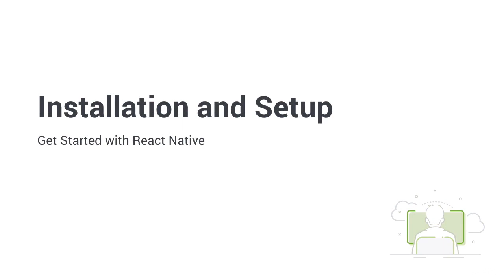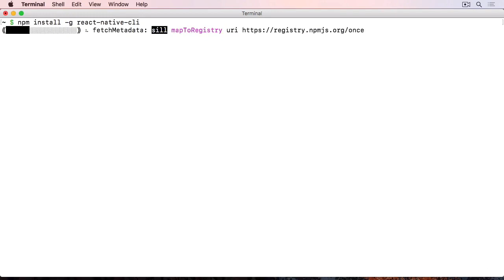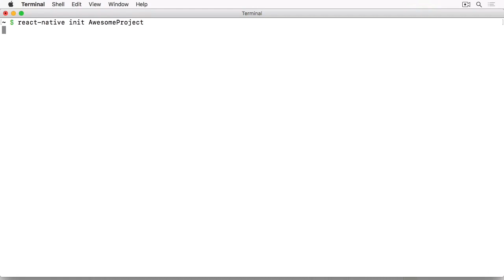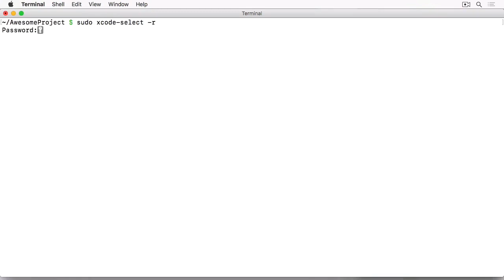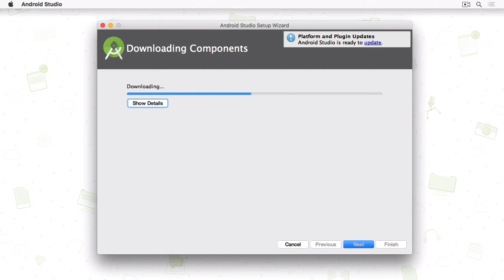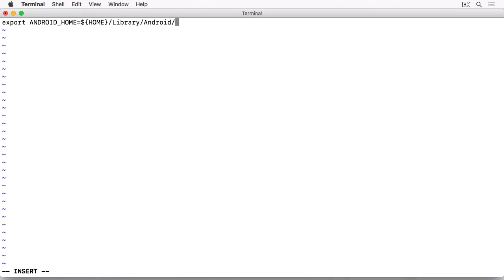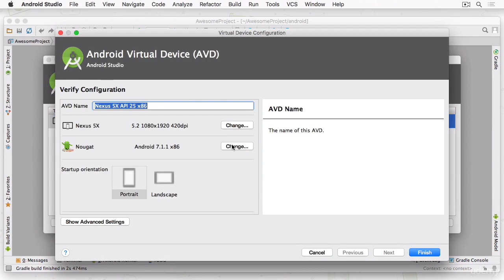Getting Started with React Native - 03 - Setup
Getting Started with React Native
Lesson 03: Setup